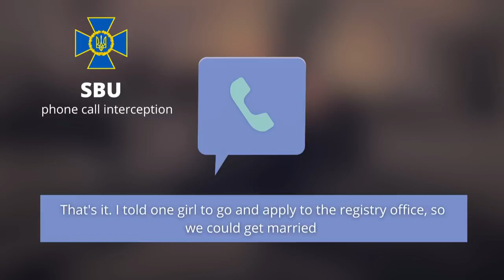Intercepted Russian phone calls the occupiers eat dogs and come back home in closed coffins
Russian soldiers Phone Calls They steal grain but eat dogs themselves. What is wrong with Russian army logistics?
Still, they use the soviet tactics in war - throw the bodies into enemy when you're out of ideas.